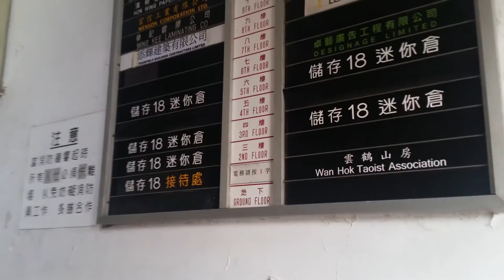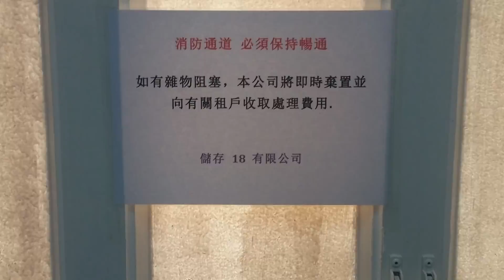筲箕灣區的迷你倉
希望大家提高防火意識
避免將倉內雜物堆得太高